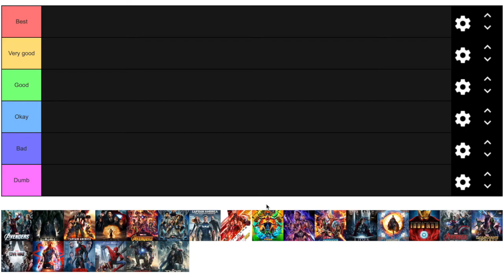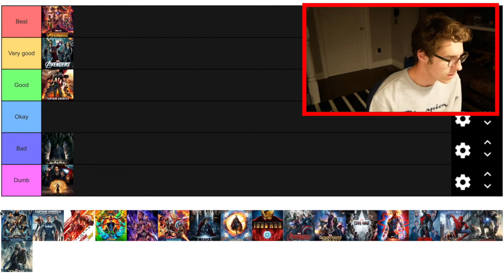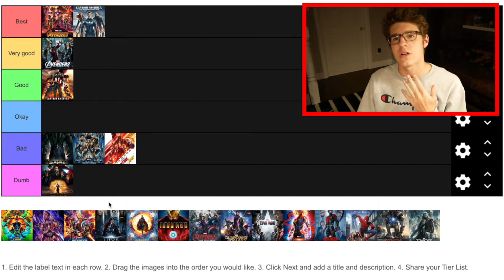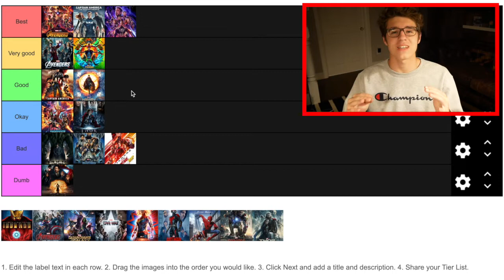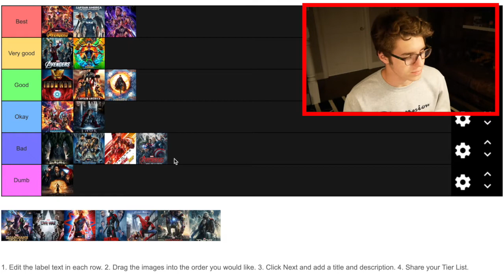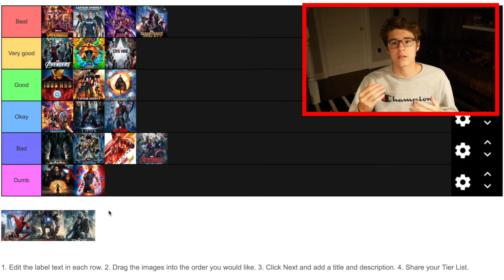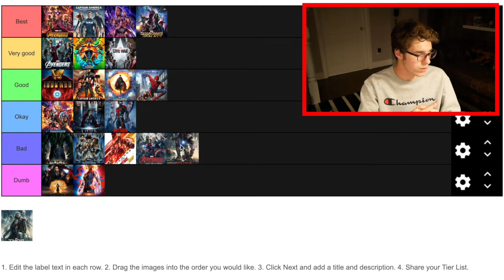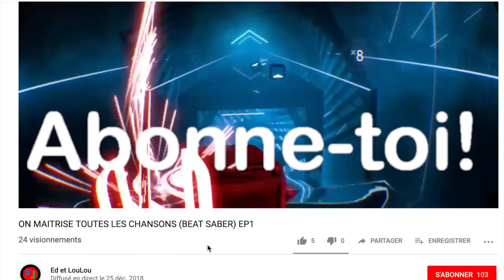MCU TIER LIST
Bonjour à tous! bienvenue à ce tier list sur le MCU! J'espère que vous allez apprécier la facecam!